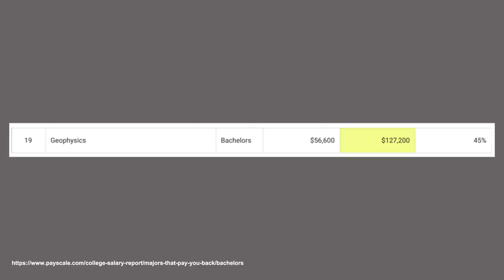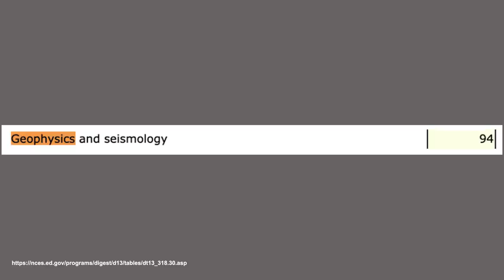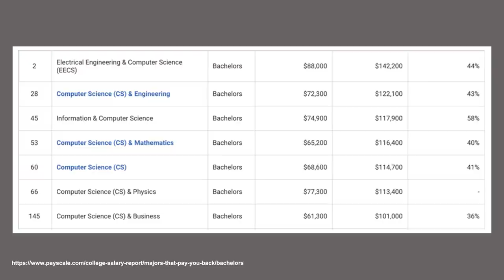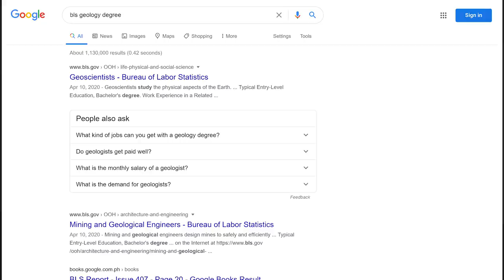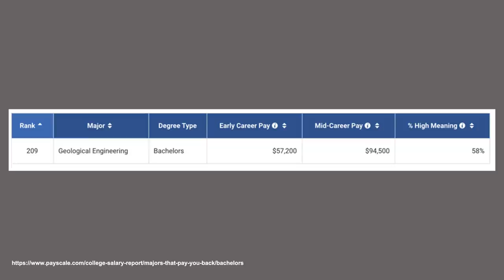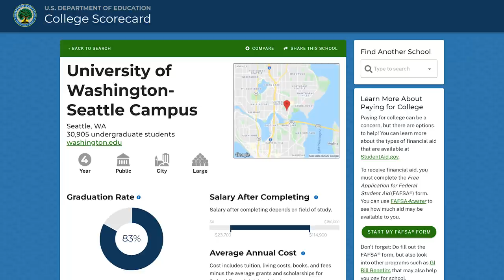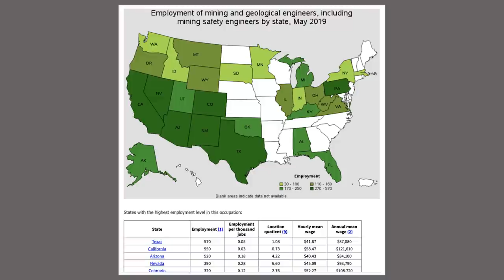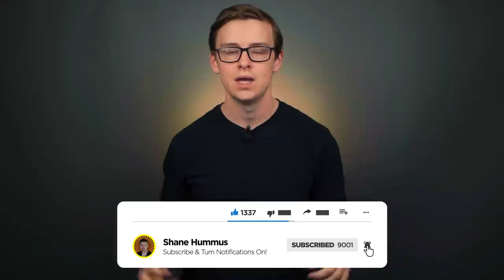How to know EXACTLY how much your College Degree will EARN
This video is going to be all about how to know how much your college degree will earn

College degrees are a controversial subject and this video is going to be about how you can know exactly how much your college degree will earn

The same degree from different colleges can earn wildly different amounts, and of course different degrees will have completely different earnings as well.  On top of that, different regions will have costs and salaries that vary as well

To make things even more complicated, the "sticker price" that most colleges advertise are different than the price that you end up paying

So how do you go about figuring out exactly how much your college degree is going to cost you?  You'll find out in this video